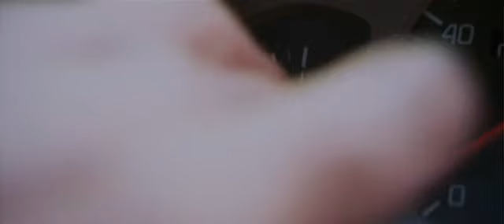"Devils Playground" - polish orange car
polish car in english horror zombie movie "Devils Playground" - respect :)